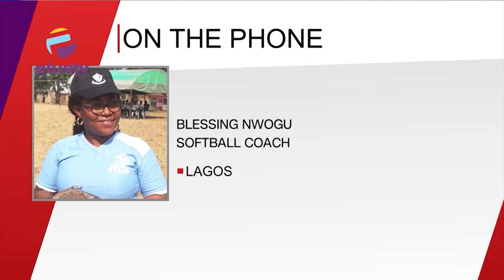Combining Sports With Education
Welcome To Plus Sports